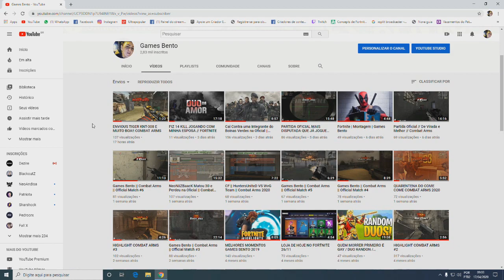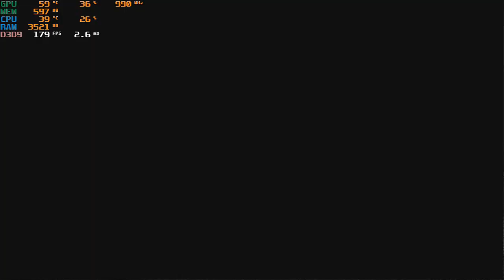TPG - 1 PRO CONTRA OS SEMI-SNIPER SÓ PASSANDO RAIVA COMBAT ARMS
🔫 🎮 SALVE GALERA !!! 🎮 🔫
ME DESCULPEM PELA RESOLUÇÃO DO VÍDEO, FOI UM ERRO NA HORA DA GRAVAÇÃO, MAS A PARTIDA FICOU BOA E RESOLVI POSTAR ASSIM MESMO, ESPERO QUE GOSTEM TMJ

PLACA DE VÍDEO: R9 380 4 GB 256 BITS
8 GB DE RAM 2X4
HD 500 GB
FONTE GYGABYTE PW400
PLACA MÃE MSA78L - M - PLUS
MONITOR SAMSUNG 27 POLEGADAS FULL HD 60 HZ
MOLSE RED DRAGON 3200 DPI
TECLADO SIMPLES LENOVO
HEAD SEAT SIMPLES DE 20 CONTO

DEIXEM AQUELE LIKE BOLADÍSSIMO E SE INSCREVAM PARA NÃO PERDER MAIS NENHUM VÍDEO!

IREI TENTAR TRAZER VIDEOS TODOS OS DIAS PARA VOCÊS!!